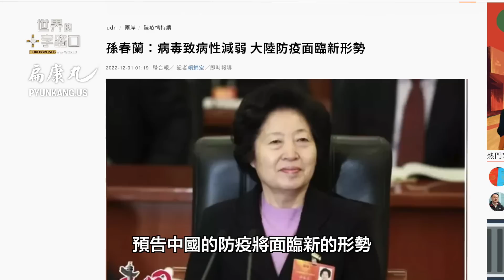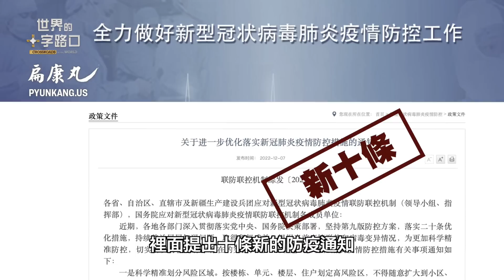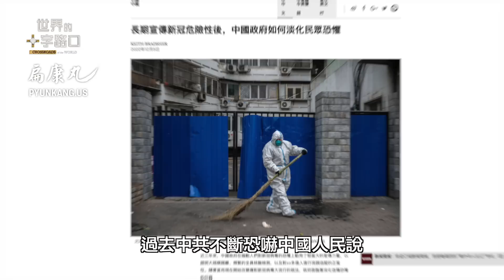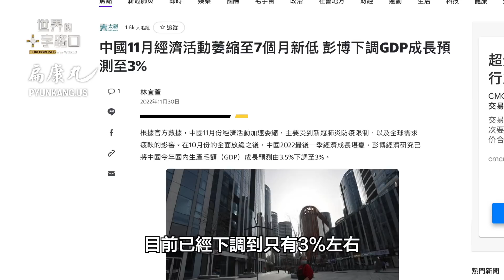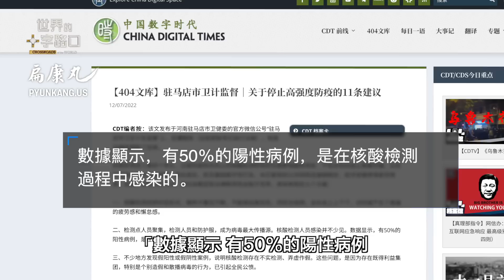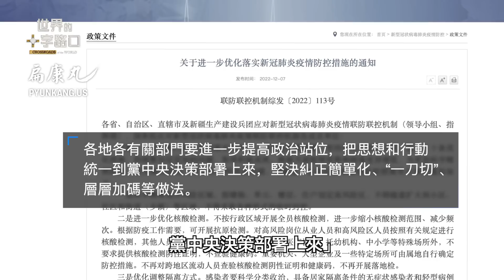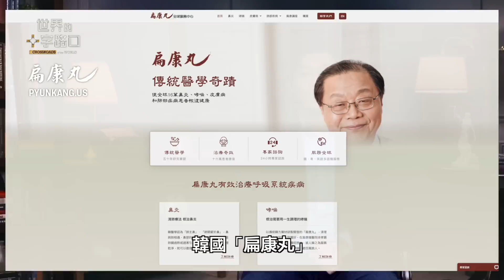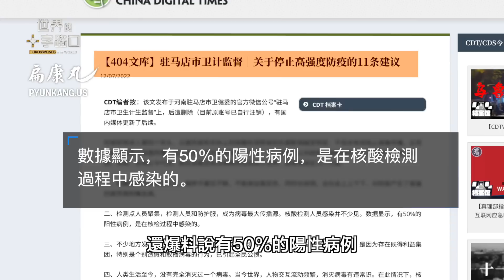核酸機密外洩，清零是騙局？新十條鬆綁，動態清零退場？中共頻頻讓步，白紙運動勝利？清零埋四大地雷，隨時反噬共產黨？（2022.12.8）｜世界的十字路口 唐浩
中共在白紙運動爆發之後，逐漸釋出各項解封信號，12月7日國務院推出了「新十條」政策，明令鬆綁各項嚴厲的封控管制、不查核酸檢測陰性證明、不查健康碼等等。究竟，包括「新十條」在內的一連串舉措，真的意味著中共要放棄動態清零嗎？中共為什麼推出「新十條」並持續鬆綁？有什麼關鍵機密被曝光，證明動態清零是一場騙局？三年的極端清零，又將如何反噬共產黨？本集節目，與您探討。

🎯 00:00 12月08日 影片
🎯 00:20 今日主題：「新十條」擴大鬆綁 清零反噬共產黨？
🎯 02:29 中共為何願意大幅度的政策急轉彎
​​🎯 16:39 長達三年的動態清零，給中國留下哪些後遺症、埋下哪些地雷？

紐約夜雨

空霧流雨翻飛
落風舞葉淚垂
墨嵐煙竹浮畫
燈下秋影問誰